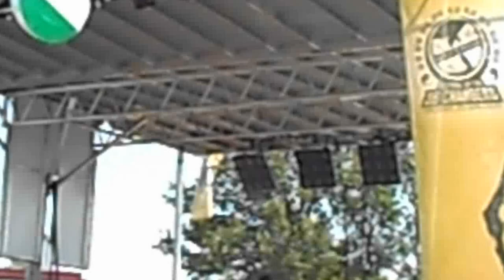Naughty by Nature - Uptown Anthem (1 of 2) Rock the Bells 2012 New Jersey Live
Naughty by Nature - Uptown Anthem - Rock the Bells 2012 New Jersey Live